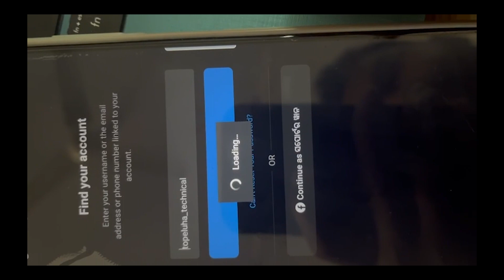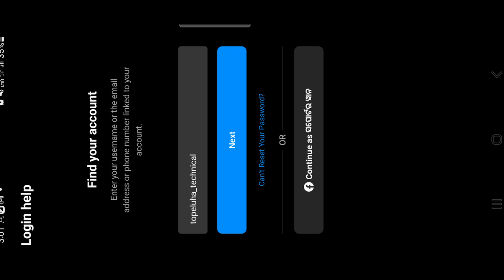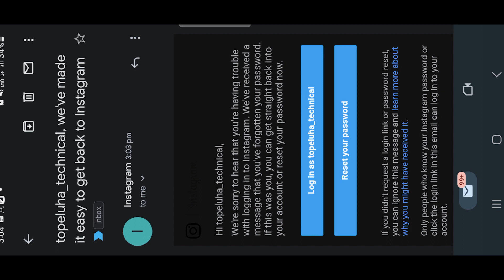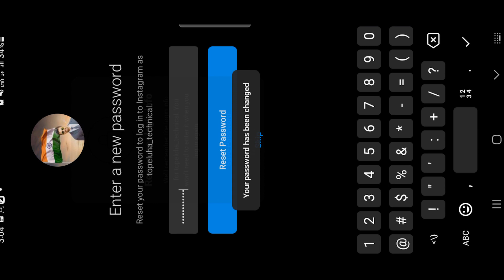How to recover an INSTAGRAM account after forgetting your password in odia